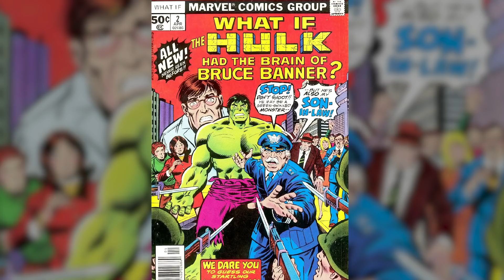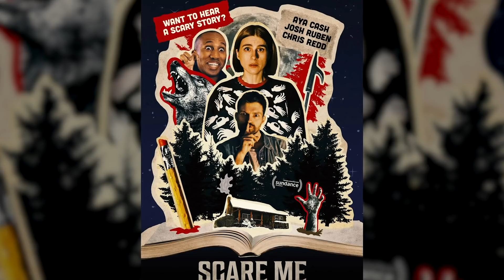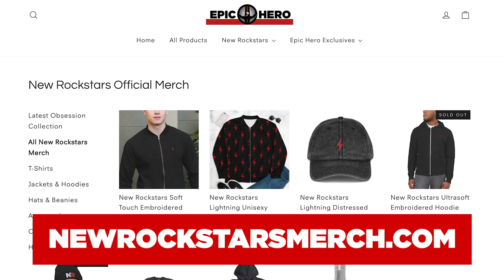MARVEL "WHAT IF" TRAILER BREAKDOWN! Episodes Revealed & Details You Missed!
Marvel's WHAT IF...? Trailer In-Depth Breakdown! How will the What If series explore alternate versions of Black Panther, Loki, Peggy Carter, and Zombie Captain America?

What exactly is Marvel's What If series coming to Disney+ in 2021? Who is Uatu the Watcher (Jeffrey Wright) and how does he connect to the rest of the Marvel Cinematic Universe? How will Peggy Carter become Cap, and what does that mean for Steve Rogers? Why will the Ravagers abduct T'Challa to make him Star-Lord? Erik Voss breaks down this What If trailer for all the Easter Eggs and visual clues that you missed! Why is Loki meeting with the United Nations in the trailer? What is going on with Doctor Strange? Why is Captain America a ZOMBIE? And what, if any, of this What If series will be considered MCU canon going forward?

Dan Woodson
JTorrez
Karen Wang
O. Grometto
Olorin
Pony Stark
Rick Denmon
RXJedi
Tahuaroa

Written by: Erik Voss
Post Production Supervisor: John Costa
Editor: Aaron Carrión, Devin Cleary, Josh Hurd